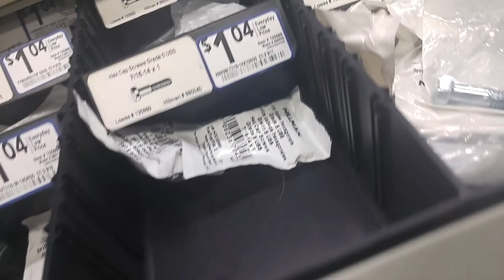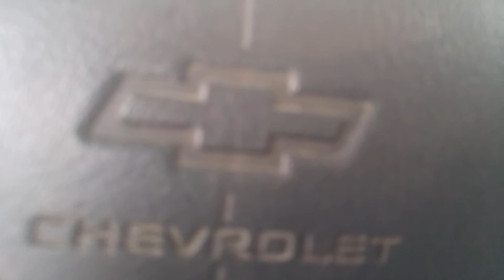MICHIGAN IS WEIRD!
Hey yall! It's been a week without videos sorry, we got really busy with work and all. You know, life is busy as hell and shit comes up but anyways life goes on. YEEYEE!